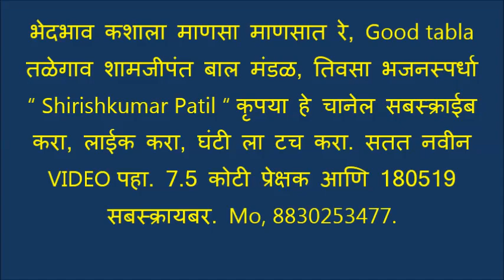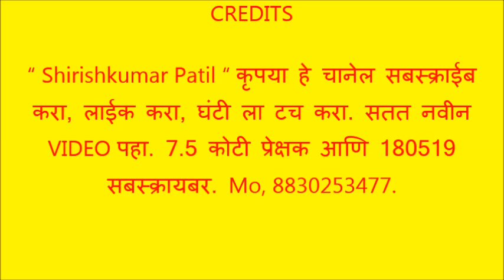भेदभाव कशाला माणसा माणसात रे, Good tabla Radhey Ingle, तळेगाव शामजीपंत बाल मंडळ, तिवसा भजनस्पर्धा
भेदभाव कशाला, माणसा माणसात रे ? ।।धृ0।।

अपुल्या समानचि प्रीती सर्वांना ।
अपुल्या जिवाचा  मोह  सर्वांना ।
हे नाते ओळखावे जीवनात रे ! माणसा-माणसात रे ।।१।।

तो एक  करुनी   सामान   देतो ।
मी एक करूनी त्यासी पुरवितो ।
दोघांचा जीवनात दिसे हात रे ! माणसा-माणसात रे ।।२।।

दोघे मिळूनी  जीवनास  साजवी ।
दोघांचा संसार ऐक्याने दाखवी ।।
मग काय दाखवावी जात रे ! माणसा - माणसात रे ।।३।।

सकळासि कळू दे  हा धर्म   वेड्या ।
तोडोनि टाकी ह्या भेदांच्या बेड्या ।
तुकड्या म्हणे जुनी टाक कात रे ! माणसा-माणसातरे ।।४।।